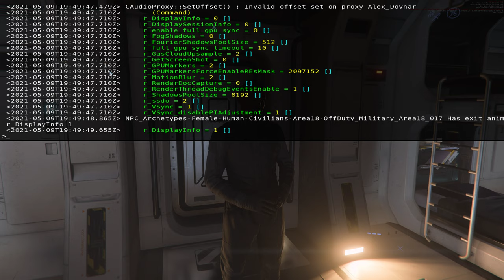Star Citizen Javelin interior tour